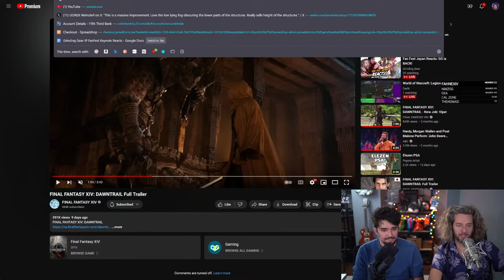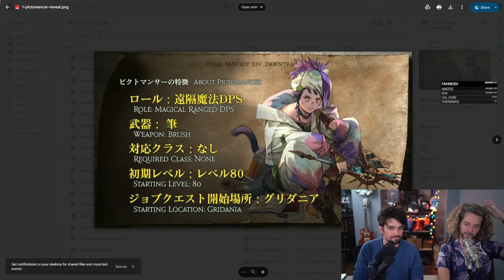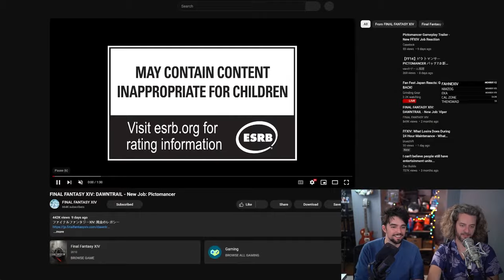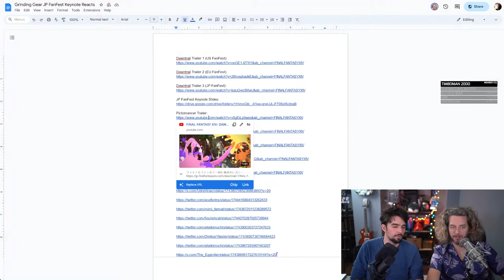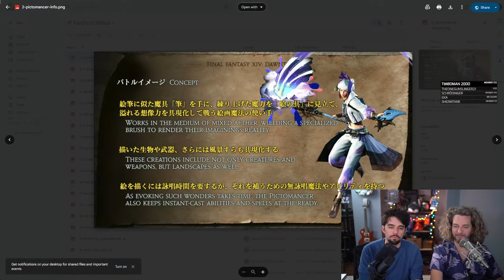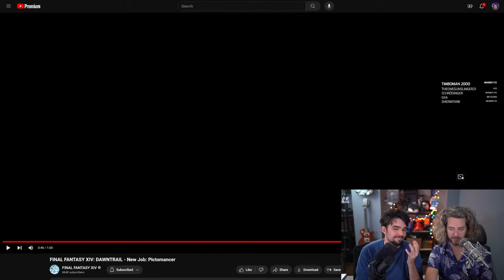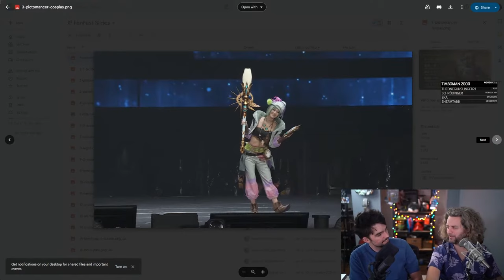Reacting to the Pictomancer Job Trailer! | Grinding Gear Reacts FFXIV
00:00 Intro
00:20 Keynote Image
02:05 Pictomancer Trailer
03:08 Analysis
11:44 Back to the Slides.